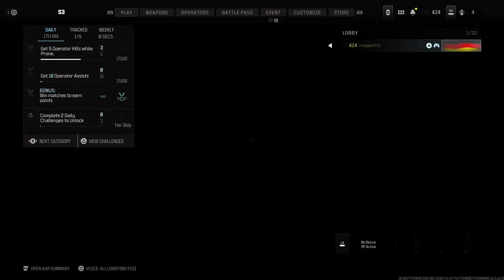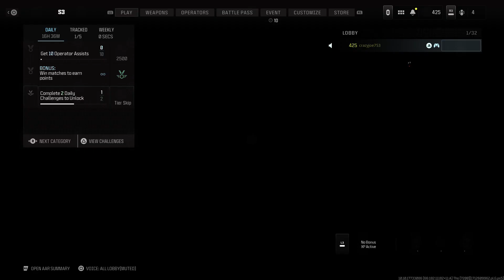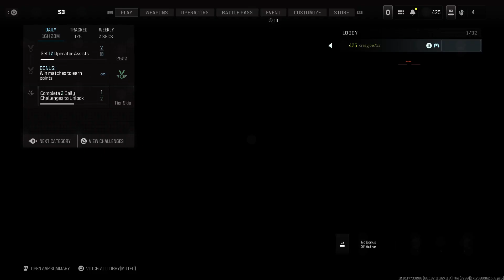Having fun gaming